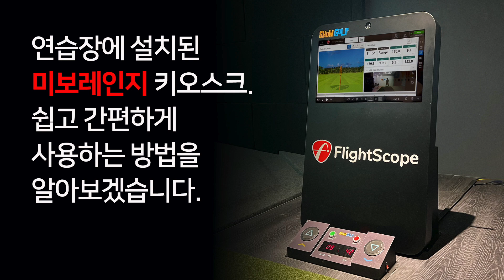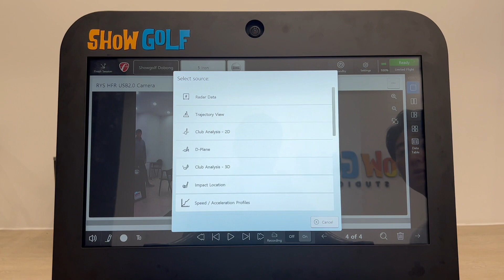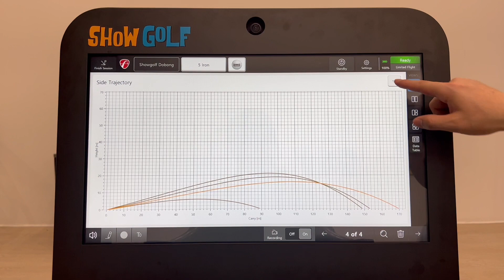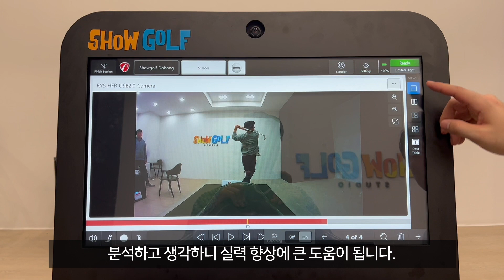💡쇼골프에서 미보레인지 사용하는방법 난이도 하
쇼골프 전지점에서 만나보실 수 있는 미보레인지, FS타석 !
FS타석에 위치한 미보레인지를 사용하는방법 한번만 봐도 적응완료👍

보다 똑똑한 골프연습은 쇼골프에서💚

미보레인지뿐만 아니라 미보플러스, 미보 제품은 공식판매처에서 구매하실 수 있습니다!